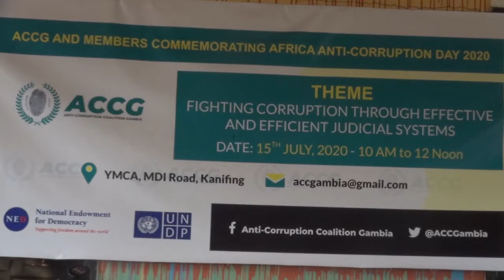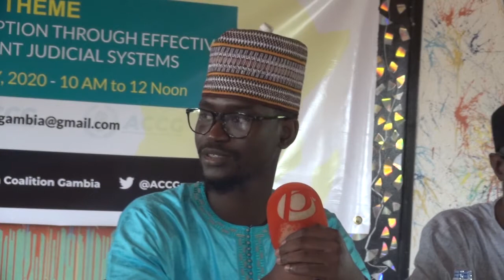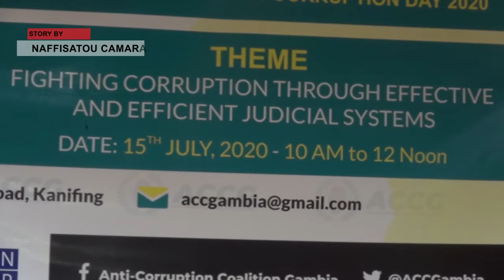EnglishNews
Anti-Corruption Coalition Gambia and partners on Wednesday commemorated the 4th edition of Africa Anti-Corruption Day 2020 under the theme “Fighting Corruption through Effective and Efficient Judicial System. ACCG also called for concerted efforts towards the fight against corruption